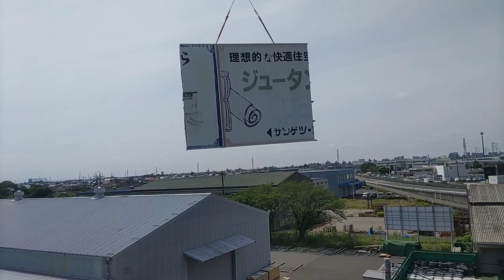看板の撤去作業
今日は、屋上看板の撤去作業。大型構築物の解体もお任せ下さい。